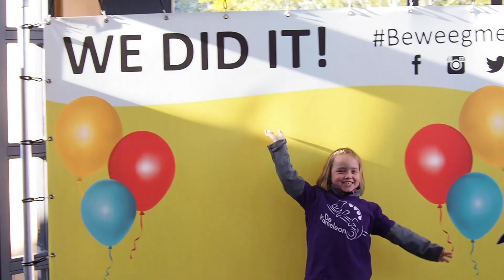Avond4daagse Drachten 2019